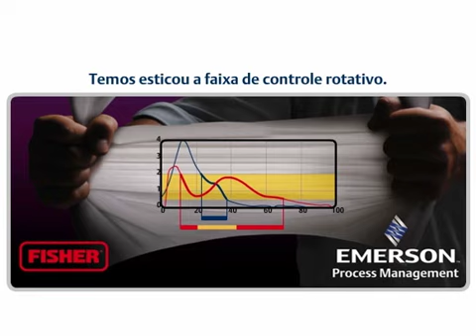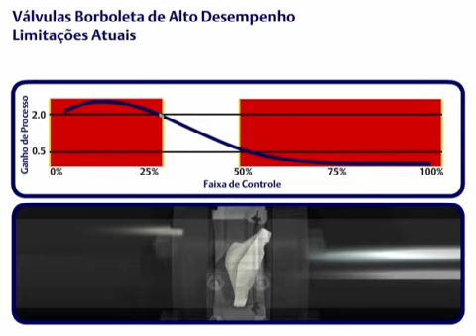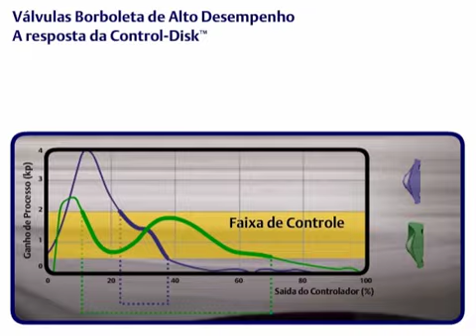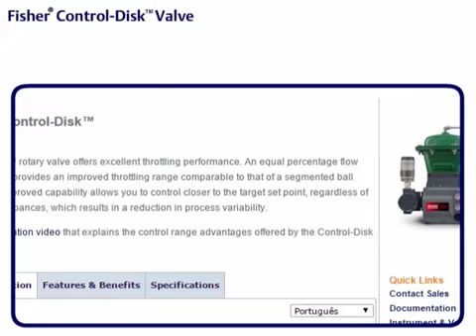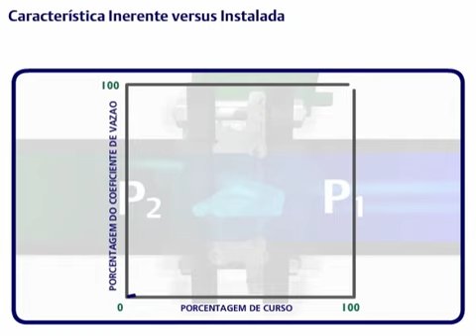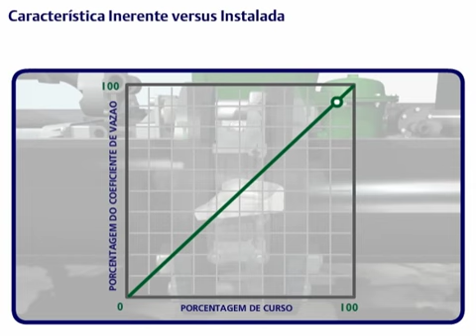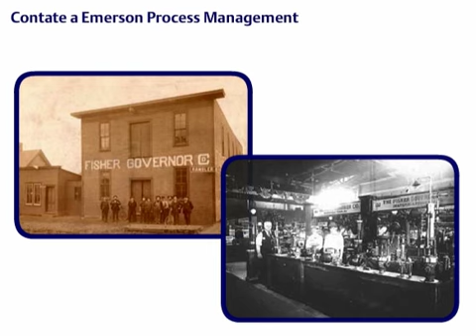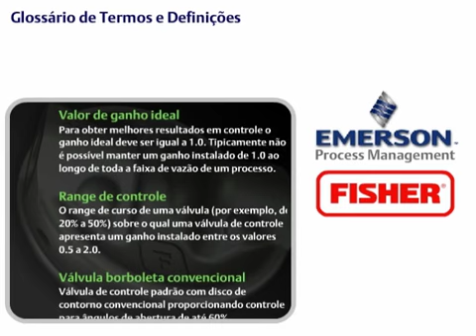Fisher Control-Disk Valve and Its Control Range Advantages - Portuguese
This animation explains the wide control range offered by the Fisher Control-Disk valve and how it enables excellent throttling performance.